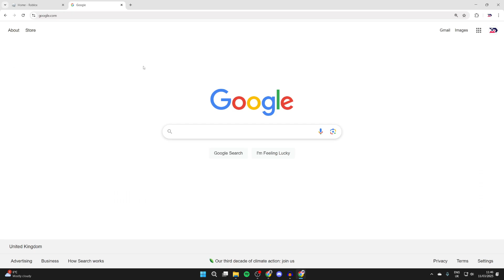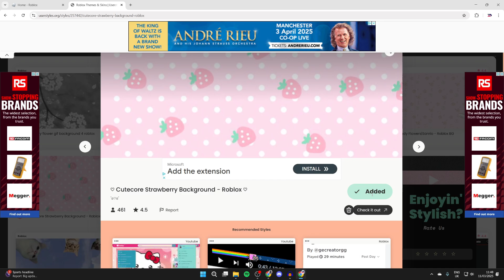How To Change Background On Roblox - Full Guide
Learn how to change background on roblox in this video.

GuideRealm